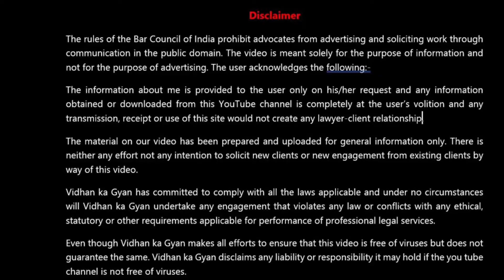Notice For Divorce Case, Notice Before Metrimonial Cases (83)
Notice For Divorce Case, Notice Before Metrimonial Cases  तलाक के नोटिस matrimonial disputes legal notice format divorce case legal notice legal notice for divorce divorce case legal notice

Notice before Divorce case, Notice before Metrimonial Cases

अब घर बैठे कोई भी सरकारी और लीगल दस्तावेज (जैसे Marriage Certificate, Caste Certificate, General Will, Power of Attorney, Rent Agreement & lot more) बनवायें नीचे दिये गये लिंक पर क्लीक करें, अपनी डिटेल भरें और दस्तावेज प्राप्त करें-

इस विडियो में बताया गया है कि क्या वैवाहिक मामलों में कोई केस करने के पहले कोई लीगल नोटिस दिया जाना जरूरी होता है। अगर लीगल नोटिस दिया जाता है तो उसके क्या फायदे हो सकते हैं और लीगल नोटिस दिये जाने में किन-किन बातों का ध्यान हमें रखना चाहिए।

In this video it is told that in case of marital cases, is it necessary to give a legal notice before filing any case. If legal notice is given, what can be its benefits and what should be kept in mind while giving legal notice.